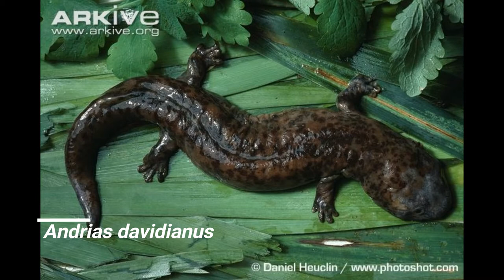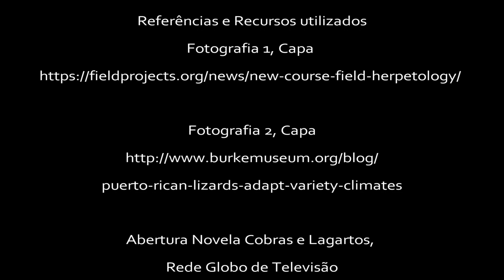Herpetologia - 10 curiosidades sobre anfíbios e répteis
Vídeo feito para a disciplina de Herpetologia
Todos os vídeos e informações foram retirados da internet

Músculo mais potente / língua explosiva
Bolitoglossa dofleini

Lagarto clonador / Comportamento sexual feminino
Aspidoscelis uniparens

Veneno mais potente / Beleza fatal
Phyllobates terribilis

Maior anfíbio do mundo / Salamandra gigante chinesa

Substâncias cerosas / Perereca de cera
Phyllomedusa sauvagii

Armadura natural / Tartaruga aligátor
Macrochelys temminckii

Maior lagarto do mundo / Dragão de komodo
Varanus komodoensis

Misticismo / Salamandra de fogo
Salamandra salamandra

Maior cobra peçonhenta / Cobra-real
Ophiophagus hannah